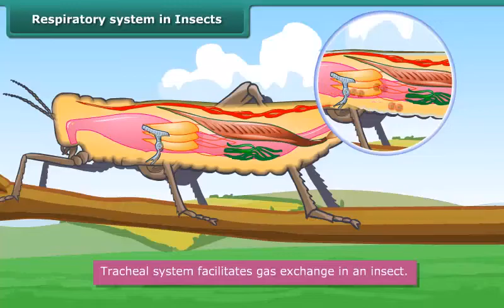Respiratory system in Insects | Class 7 | Science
Check out our Thinkbooks on Amazon, teaching 21st Century skills like:
- Analytical Thinking,
- English Ability and
- Maths Aptitude